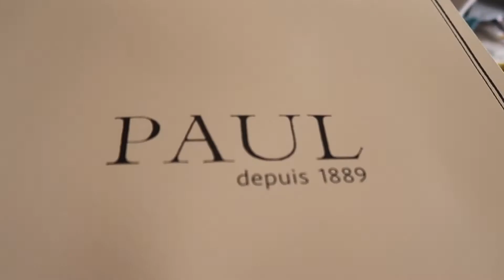Alia's Unsuccessful outfit on Janmashtami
Not always our plannings are successful, thats what happened when we wanted to get Alia dressed for Janmashtami...